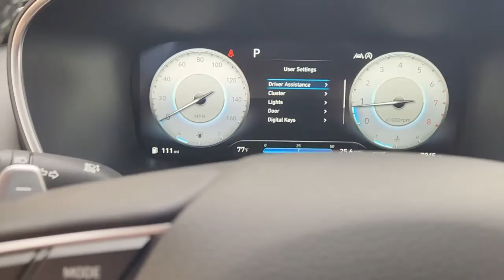2022 Hyundai Santa_Fe Rosenberg, Pecan Grove, Sugar Land, Houston, Richmond 18405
New 2022 Hyundai Santa_Fe XRT available in 27309 Southwest Freeway, Rosenberg, Texas at Texan Hyundai. Servicing the Rosenberg, Pecan Grove, Sugarland, Houston, Richmond, TX area.

Texan Hyundai
27309 Southwest Fwy

Contact Texan Hyundai today for information on dozens of vehicles like this 2022 Hyundai Santa Fe XRT. This SUV gives you versatility style and comfort all in one vehicle. Just what youve been looking for. With quality in mind this vehicle is the perfect addition to take home. The Hyundai Santa Fe XRT will provide you with everything you have always wanted in a car -- Quality Reliability and Character. You can finally stop searching... Youve found the one youve been looking for.